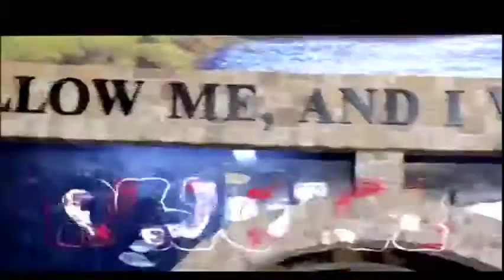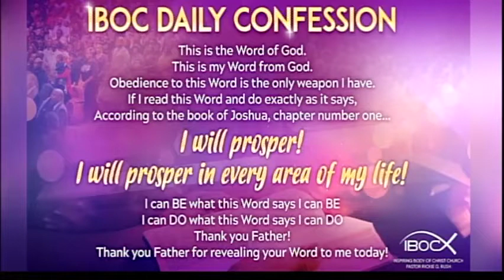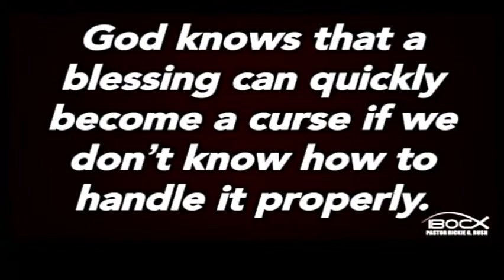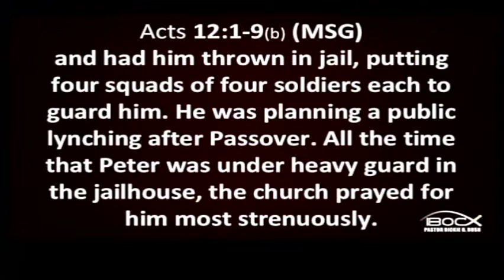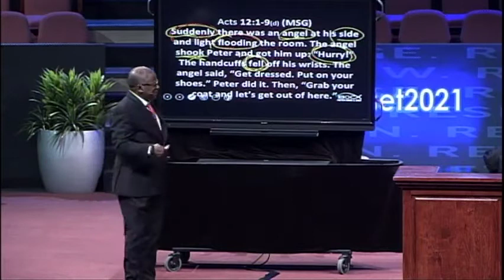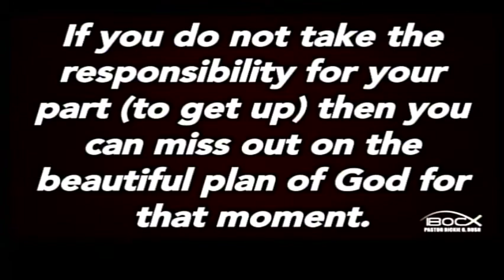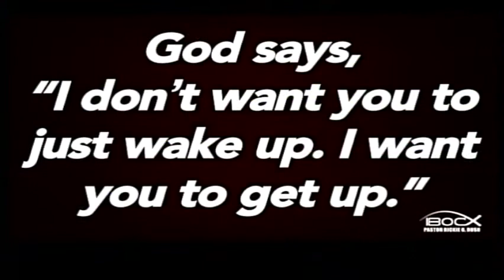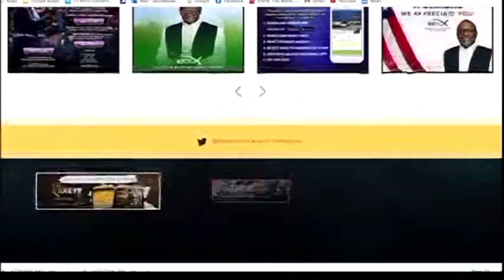Jesus & Drama - Part 3 (8am) - IBOC Church Dallas - Pastor Rickie G. Rush